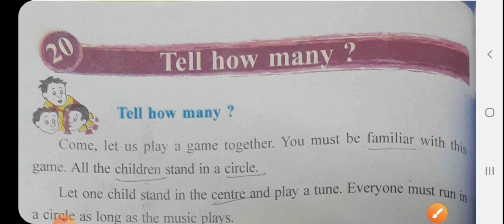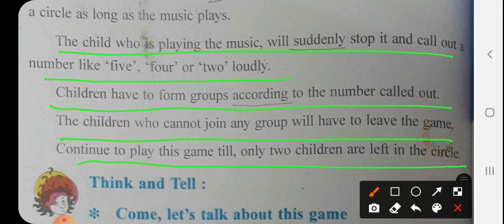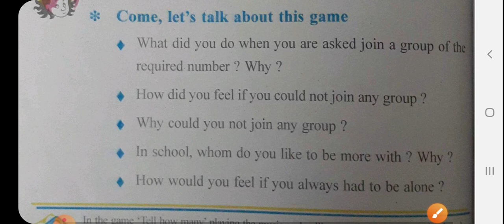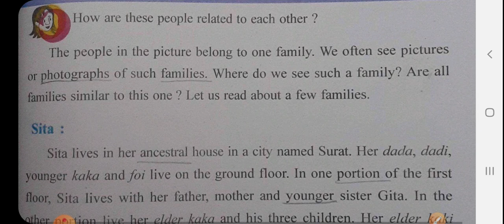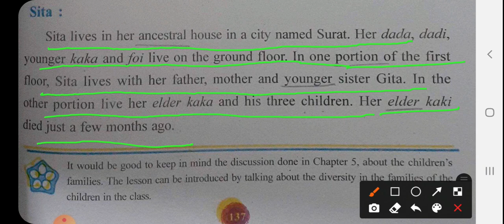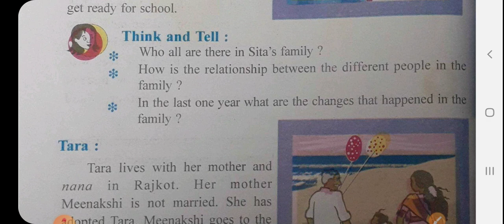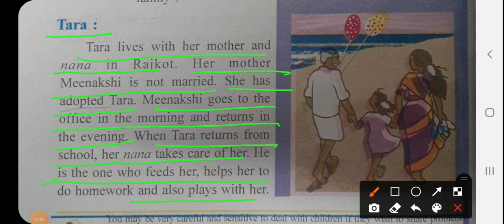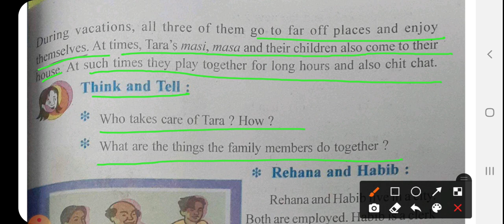Std3 evs englishmedium ch20 part1